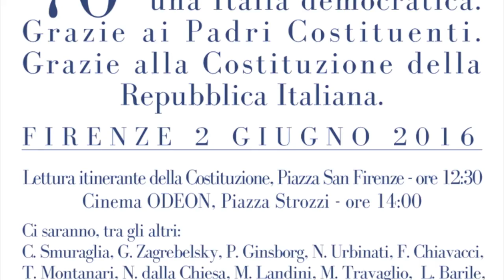Firenze ❴4°❵ Alessio Grancagnolo